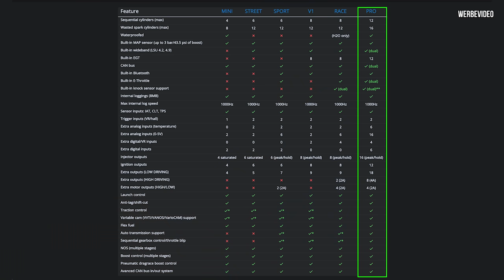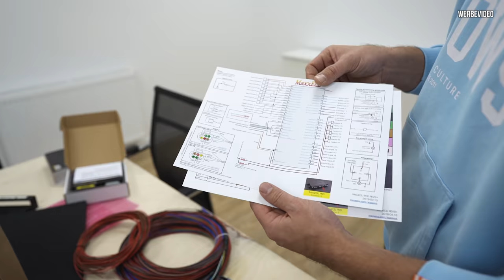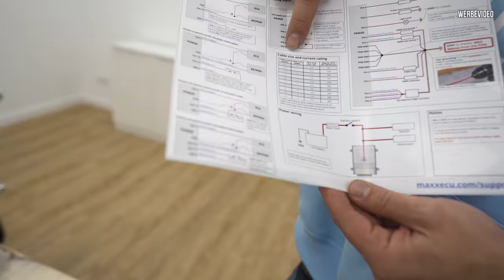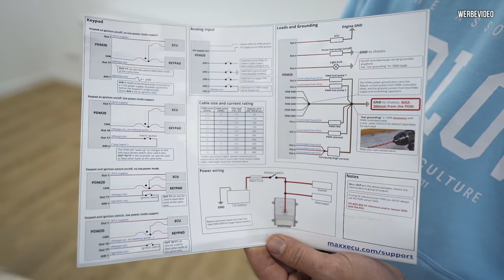Das neue GEHIRN für den ABARTH! Kabelbaum Teil 1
Jetzt geht es an die Elektrik des Abarths.

Es wird das komplette Programm an MAXXECU Komponenten verbaut!

Dazu gibt es noch eine ultraleichte LITEBLOX Starterbatterie.